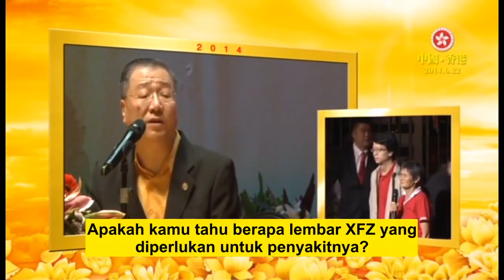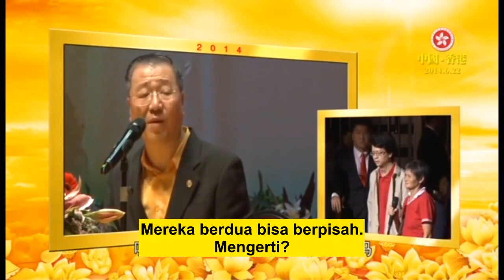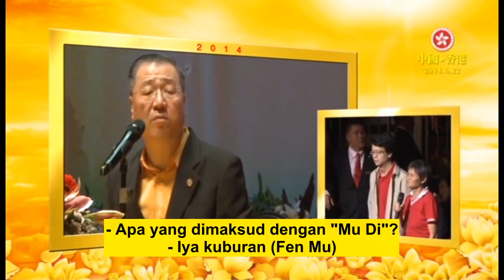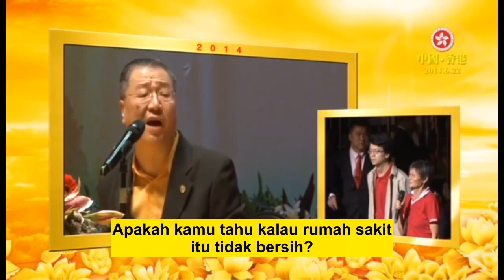Rumah sakit adalah tempat keluar masuk hantu, melahirkan anak berarti hantu masuk, HK140622